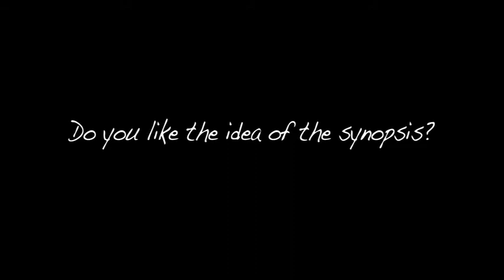Vox Pop Group055.mov